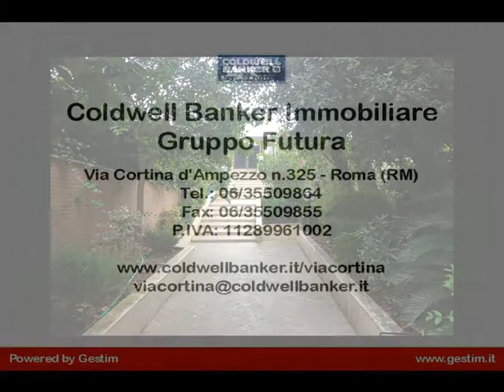Appartamento in Vendita a Roma (RM) CORTINA D'AMPEZZO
Proponiamo in vendita nell'ecslusiva zona residenziale di Cortina d'Ampezzo un  appartamento di recente costruzione situato in Via Roccaraso, vicino al centro commerciale di Cortina d'Ampezzo.
La casa è ubicata  al 2° piano di una palazzina di 4 piani in cortina,  è composta da:Ingresso, Soggiorno, cucina, 2 camere, bagno, terrazzo abitabile, cantina, box auto.
Il riscaldamento è autonomo;Ha l'impianto di aria condizionata; gli infissi in legno con doppi vetri.
Dal 1906 Coldwell Banker® si distingue per offrire servizi immobiliari a 360° sia per l'intermediazione di immobili residenziali che di immobili commerciali. Coldwell Banker è il marchio di Real Estate dalla tradizione più longeva negli Stati Uniti che può contare su un network di oltre 98.000 agenti immobiliari, 3.600 uffici presenti in 50 Stati.
Il marchio Coldwell Banker è inoltre riconosciuto per creare servizi innovativi per i consumatori. Per esempio è il primo brand ad aver incrementato le prestazioni/potenzialità del sito rendendolo visibile anche su smartphone, Iphone ed è stato inoltre il primo brand a sfruttare la forza e l'importanza dei video nella promozione di immobili, nel diffondere news e informazioni con l'uso del canale OnLocation su YouTube.